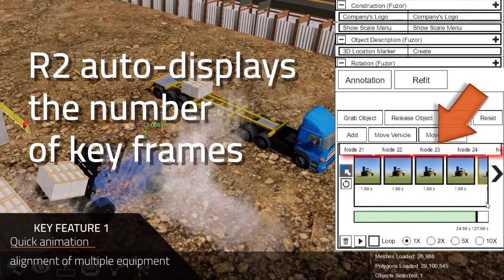What is new in Fuzor 2021 R2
Fuzor 2021 R2 has been released! The working time on making complicated animations can be greatly shortened while much detailed animations can be shown. This is enabled with the three key features below:

1. Auto 4D video generation
2. New animation alignment mechanism
3. Reusable animation creation